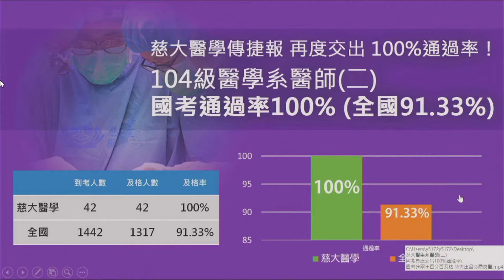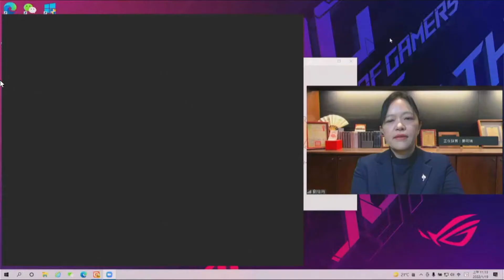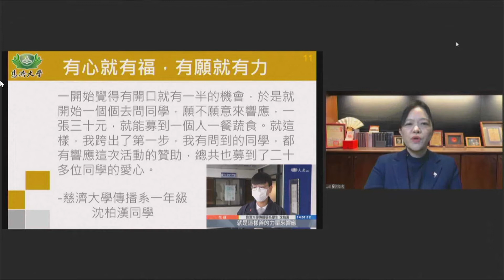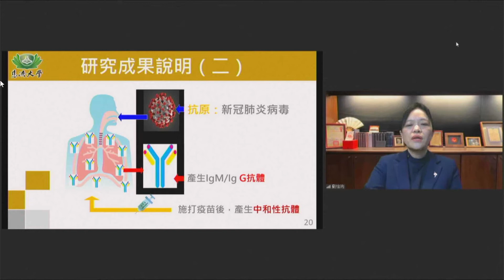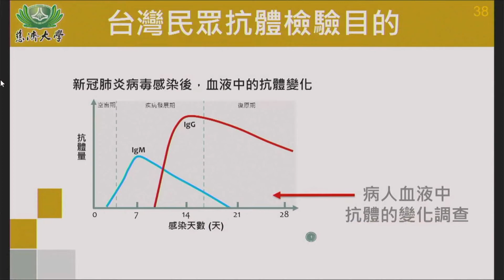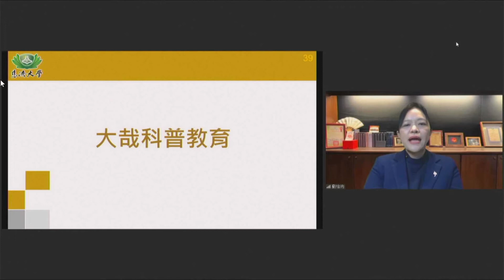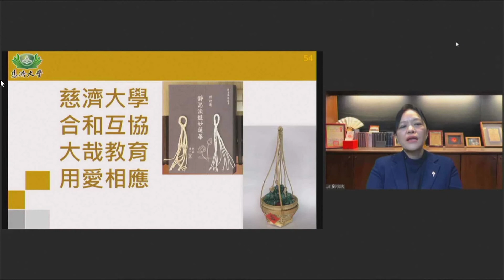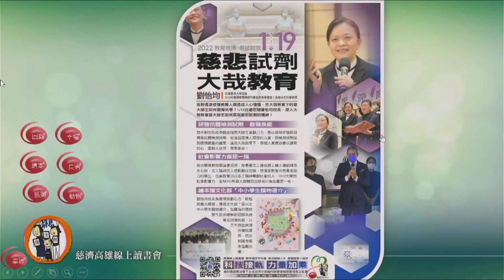20220119 The Grand Lesson, the Vaccine with Compassion” by Liu Yijun,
The Grand Lesson, the Vaccine with Compassion” by Liu Yijun, Principle of Tzu Chi University and winner of Lifelong Honorary Fellowship and Outstanding Female Scientist Award by the Thai Neuroscience Society in 2019